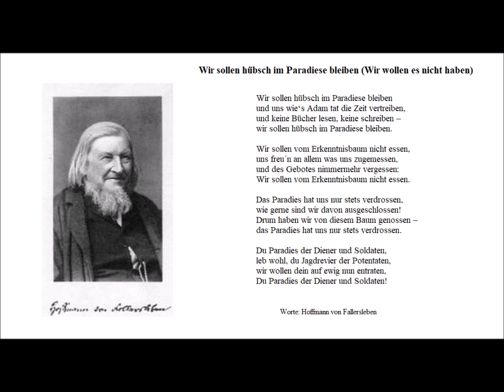Wir sollen hübsch im Paradiese bleiben (Worte: Hoffmann von Fallersleben) - Christoph Holzhöfer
Wir sollen hübsch im Paradiese bleiben (Wir wollen es nicht haben)

Wir sollen hübsch im Paradiese bleiben
und uns wie‘s Adam tat die Zeit vertreiben,
und keine Bücher lesen, keine schreiben –

Wir sollen vom Erkenntnisbaum nicht essen,
uns freu´n an allem was uns zugemessen,
und des Gebotes nimmermehr vergessen:

Das Paradies hat uns nur stets verdrossen,
wie gerne sind wir davon ausgeschlossen!
Drum haben wir von diesem Baum genossen –

Du Paradies der Diener und Soldaten,
leb wohl, du Jagdrevier der Potentaten,
wir wollen dein auf ewig nun entraten,

Worte: Hoffmann von Fallersleben